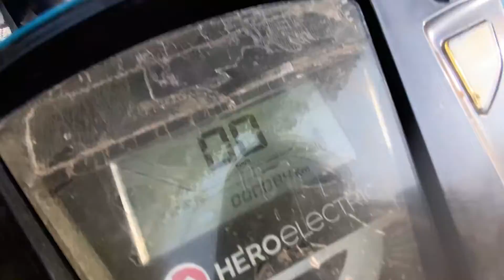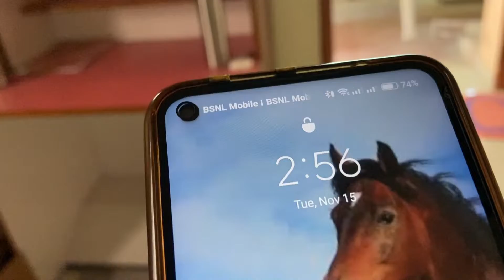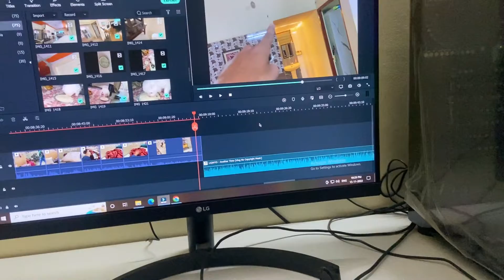Dog's New Home 😍